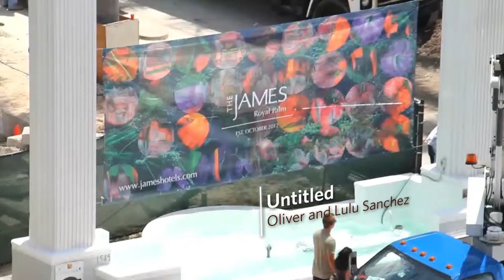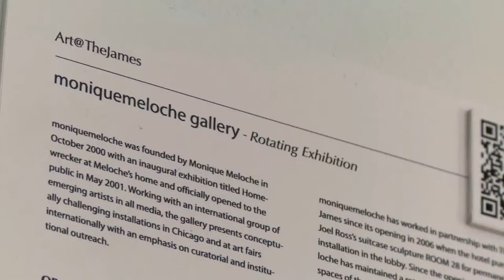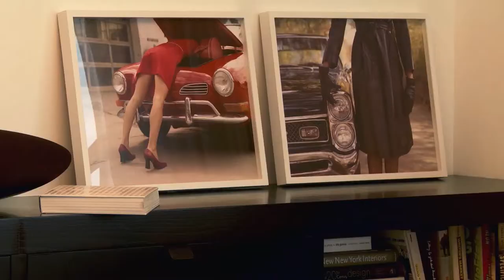The James Brand Art Video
OUR COMMITMENT TO ART IS A NATURAL ONE.
It has blossomed from the creative seeds born in the neighborhoods we call home. Every space in each James Hotel property is carefully curated with one-of-a-kind works from local and international artists, an homage to the vibrant artistic communities that thrive around us.